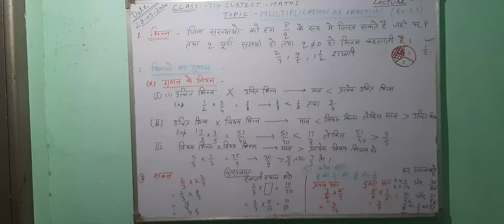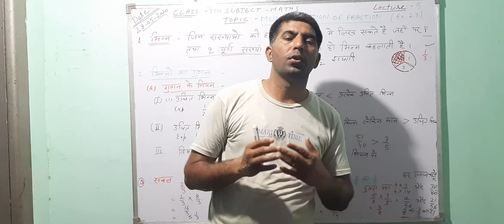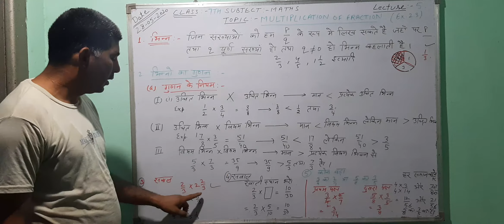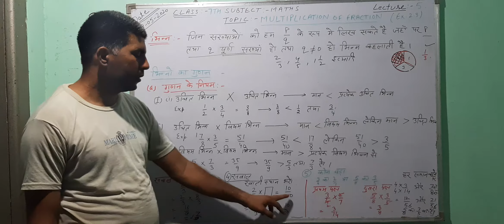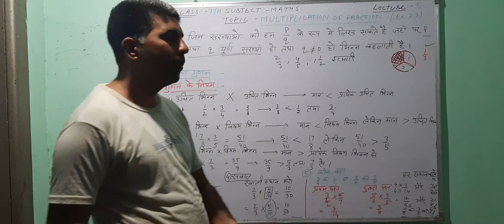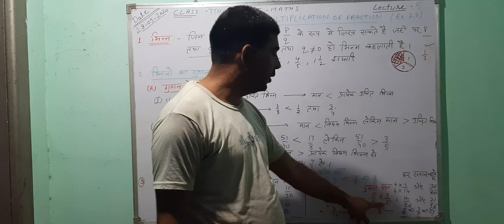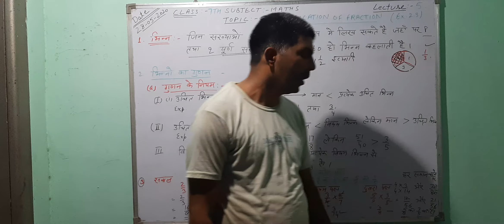Multiplication of fractions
7th Fraction